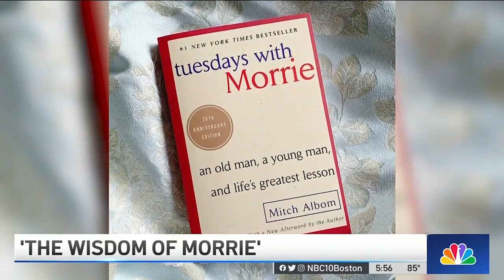Remain Creative and Vibrant as You Age, Interview with Rob Schwartz, The Wisdom of Morrie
Watch this NBC 10 Boston interview with Son/Editor Rob Schwartz and Reporter Monica Madeja about his late father’s new book, “The Wisdom of Morrie – Living and Aging Creatively and Joyously” (Blackstone Publishing, April 2023) that is filled with timely life lessons. Morrie was the beloved subject of the blockbuster book and Emmy-Award Winning TV Movie, “Tuesdays with Morrie” by Mitch Albom, and a Brandeis Sociology Professor for 30+ years.

Morrie’s son Rob explains that he found this new book in his father’s desk after he passed from ALS. It is being published posthumously now to share his father's insights on how to “live vibrantly” at any age, especially while aging.

With the recent US Surgeon General Advisory that we have a “Loneliness Crisis”, Rob emphasizes that it is Mental Health Awareness Month, and that his father’s new book talks a lot about the importance of strengthening relationships.

“The Wisdom of Morrie” is a Number 1 New Release and Bestseller in Motivational Self-Help and Adult Psychology. For more information about this new book,